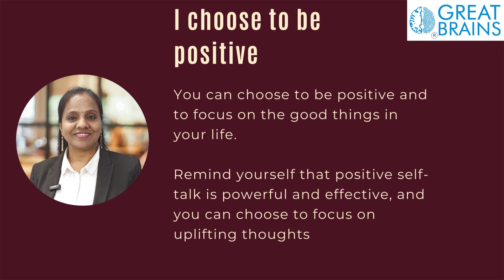6 DAILY MANTRAS FOR SELF-CARE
6 DAILY MANTRAS FOR SELFCARE

Follow these mantras and become a better version of yourself. Reach your goals.

Aruna
Director - Great Brains